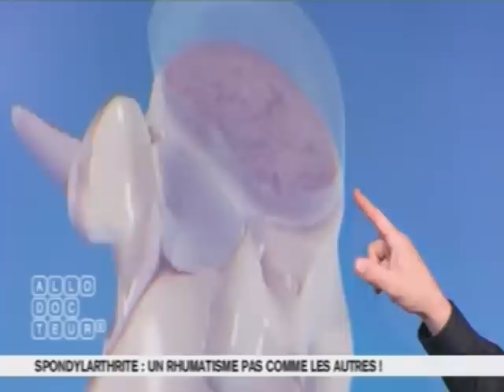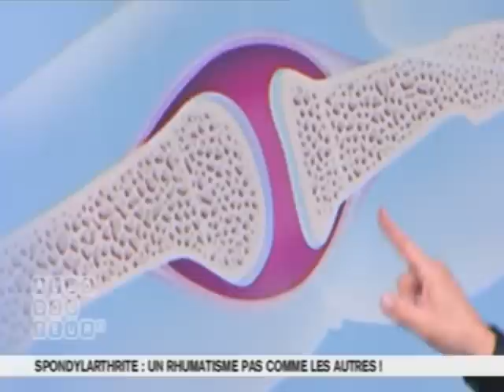Spondylarthrite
EMISSION ALLODOCTEUR :  : Un rhumatisme pas comme les autres